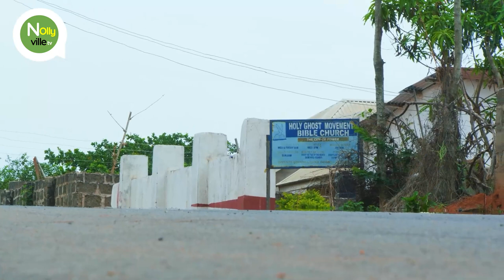HER HUSBAND BROUGHT IN HIS SIDE CHIC IN A DISGUISE OF A MAID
Watch and enjoy latest Nigerian movies on Nigerian number one YouTube Channel, NOLLY VILLE TV, amazing and exciting collections of Nollywood films, african movies, celebrities, gist and lots more.